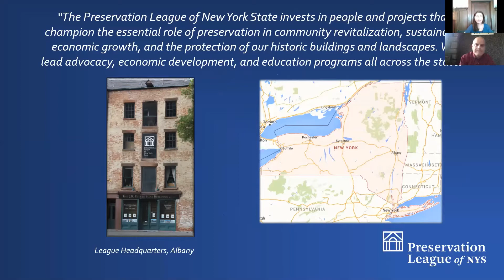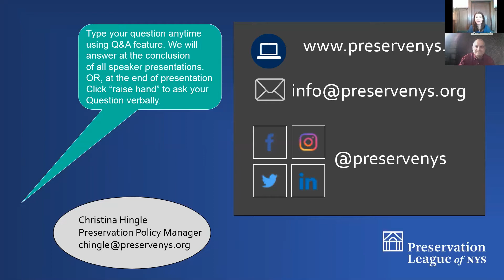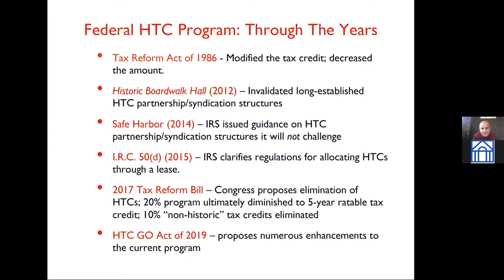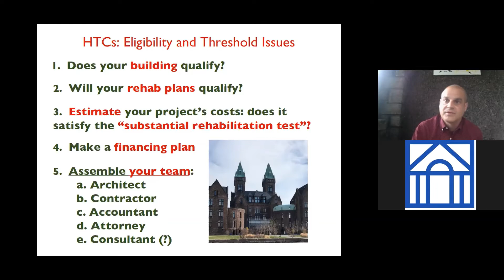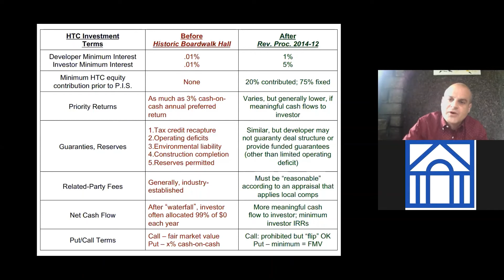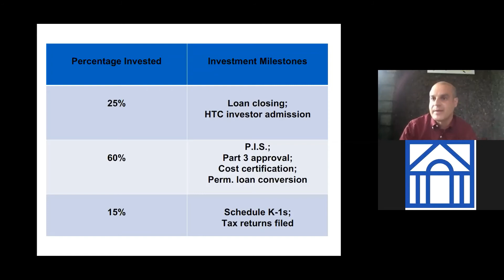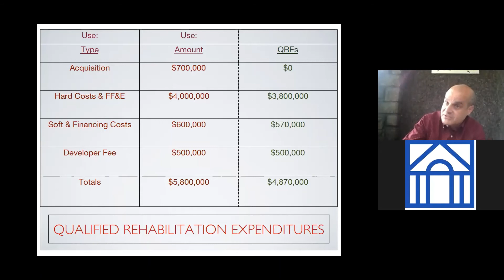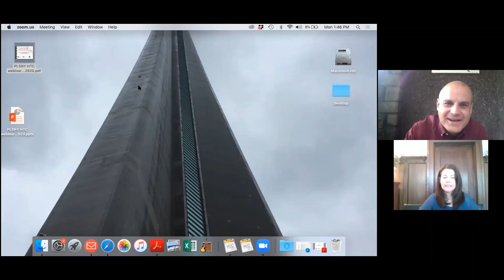Road Map to Commercial Tax Credits in New York State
New York State Historic Tax Credit Program for Income-Producing Properties & Federal Historic Tax Credit Program for Income-Producing Properties

 The League is joined by guest speaker Jason Yots of Preservation Studios.